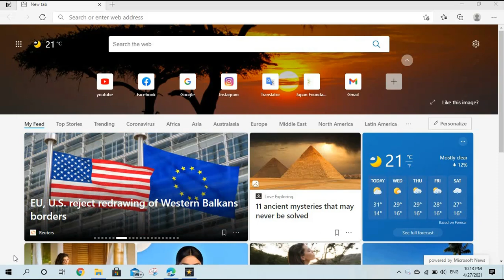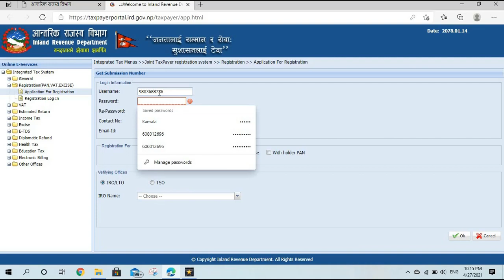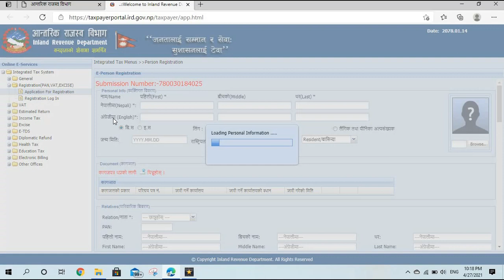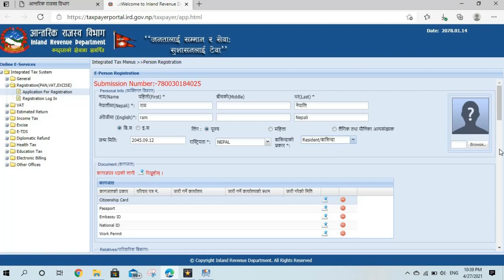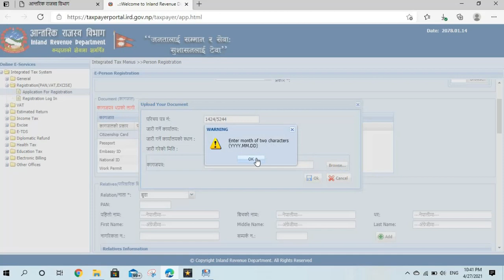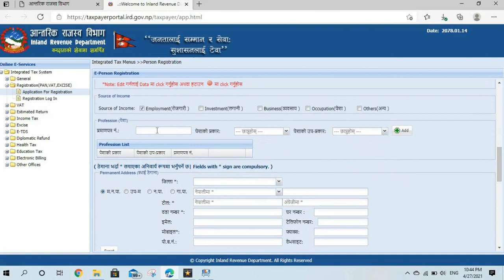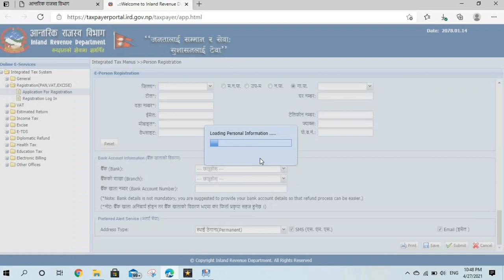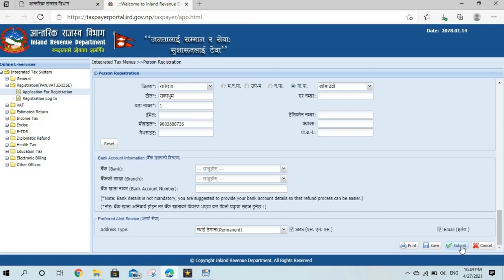Online Personal PAN Registrations guides ( व्याक्तिगत प्यान नंबर लिने तरिका)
Online pan registration video is helpful those who are going to take online pan registrations, This is the online services of the Nepal government so this video is helpful for the public.

The recorder you tube channel always provide tips and information for the public, i will provide information about latest technology, Japanese language, Nursing care tutorials and different information related about computer ex. Google services and ms windows. It is my effort to provide information in different field.